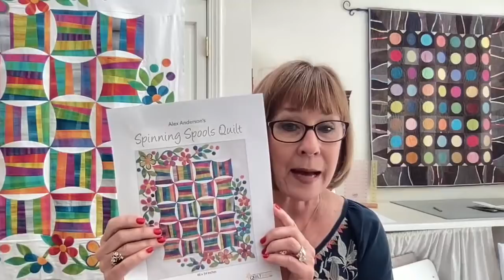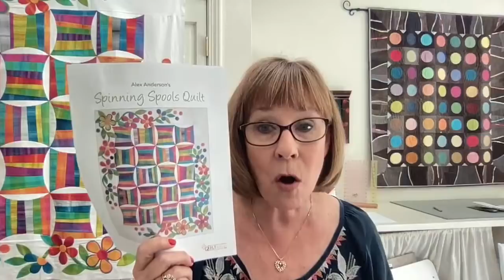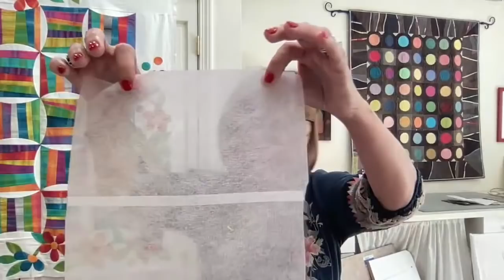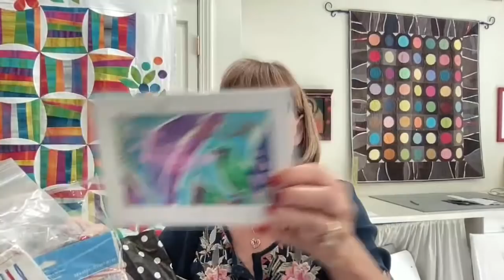Alex Anderson LIVE - Spinning Spools #1 - Free Pattern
Are you ready to make a fun, fast, & colorful quilt? Alex has a free quilt pattern and some tips and techniques for making this quilt. It will look good in your sewing room or at your next quilt show.